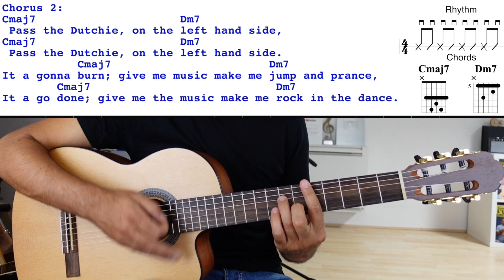Stranger Things - Reggae Guitar - Musical Youth - Pass The Dutchie - Soundtrack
Con questo tutorial imparerete a suonare la melodia con tab di strangerthings il brano

00:00 Song
00:53 How to play
02:48 Easy Version

Ciao, sono Angelo Ottaviani, chitarrista e cantante, con esperienza ventennale d'insegnamento. La mia passione per la didattica e per la musica mi ha spinto ad ideare iniziative dedicate all'insegnamento on-line, alla creazione di una linea di strumenti musicali, alla scrittura di un libro e all’apertura di un canale YouTube. In poco tempo, è diventato un punto di riferimento per la didattica on-line per chitarra.

EasyChitarra👇🏻
Suonare è una passione che voglio trasmettere a tutti e ho scelto di farlo facilitando il più possibile il metodo di studio. Ecco perché ho creato EasyChitarra, una piattaforma online di facile accesso per imparare a suonare la chitarra con corsi specifici accessibili a tutti. Da chi non ha mai suonato a chi già conosce la musica.

🛎️ Sono attivi diversi corsi di chitarra, visita il mio sito web ne troverai tanti e non scadono mai

GuitarLiveTraining👇🏻
Ho creato un CORSO INNOVATIVO E SEMPRE IN EVOLUZIONE Guitar Live Training accedi alle lezioni gratuite 👉🏻